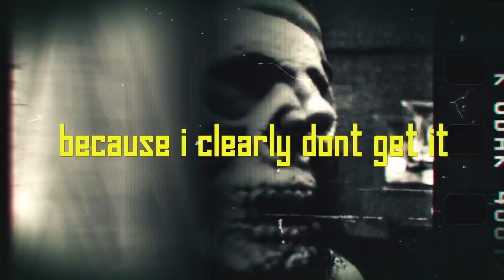The Wet Secrets - Final Curtain for a Drama Queen (lyric video)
"Final Curtain for a Drama Queen" is the third track on The Wet Secrets' new EP "I Can Live Forever", released worldwide January 8, 2016 on Six Shooter Records/Thirty Tigers. Full album "The Tyranny of Objects" to follow in Summer 2016.

Photographer: Lyle Bell
Editor: Mathieu Martel